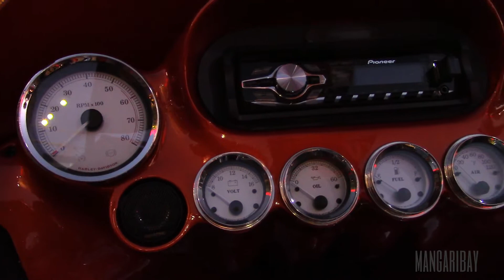Custom Harley Davidson Electra Glide Ultra at Westgate's Bike Nights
Beautiful looking motorcycle, not really sure if its a movie bike, but sure looks like it could be in a futuristic movie.  Please let me know if you have any info on this bike.